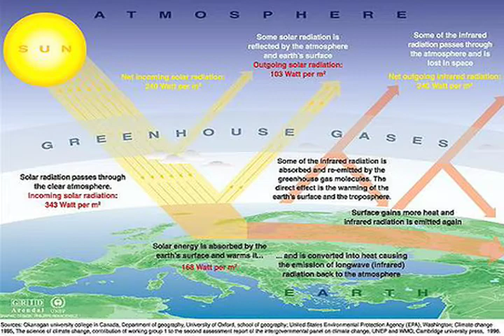Skeptics Speak Out: Dr. Howard Hayden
Dr. Howard Hayden, Emeritus Professor of Physics at the University of Connecticut, explains why he is a Global Warming Skeptic.